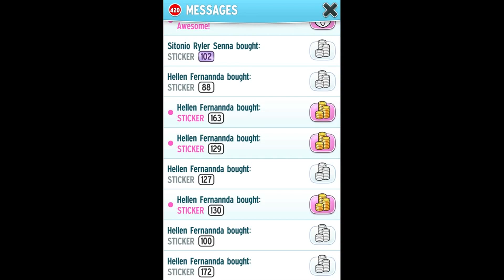Моя говорящая кошка Анджела.. новые мультики 2015 года смотреть онлайн бесплатно.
Самые яркие видеоигры про лунтика будут весьма привлекательны для мальчиков и их пап. Детишки просмотрят красивое прохождение всевозможных видеоигр про смешных пришельцев с похожей на мультфильм графикой, и тем самым смогут улучить свой кругозор а так-же получат возможность расширить своё творческое мышление и творческие способности.
На нашем канале вы посмотрите игры выглядящие как мультфильмы с приключениями паравозика, с добрыми героями в главной роли.
Большенство видеороликов имеет развивающий характер, и  помогает маленьким зрителям выучить вежливые слова, а также могие другие вещи, и кроме того погружают малышей в увлекательные сценарии, благодаря этому дети получат новые идеи для игры с друими детьми во дворе.